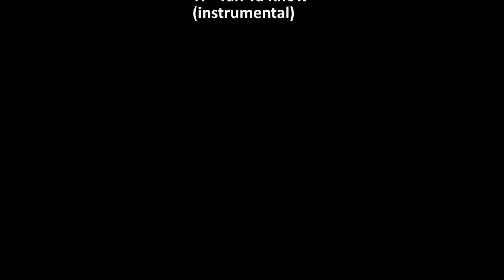Elliott Hayman | Last Of 2014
JE Media brings you footage of Elliott Hayman from 2014
Filmed and Edited: Jack Walters
Song: Ti - Yeah Ya Know